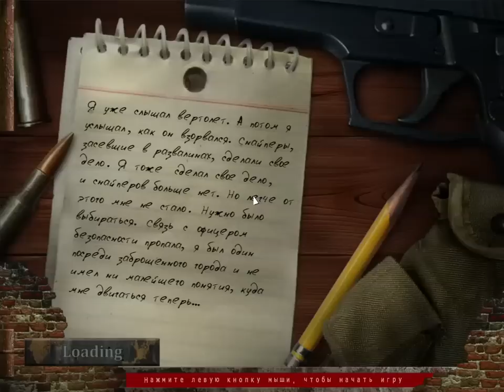Let's Translate SOBR Soldier EP07